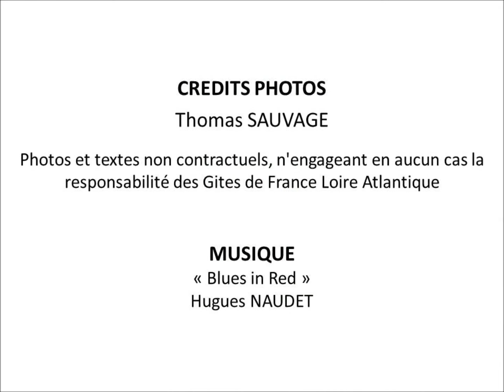Gîte de France à Pornic pour 4 personnes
Gîte 3 épis à Pornic, en Bretagne sud, pour 4 personnes :

Maison traditionnelle mitoyenne rénovée en 2014, située sur la rue de Nantes, au cœur de la station balnéaire de Pornic, à proximité des commerces, du port et des plages (environ 900 m). Autre gîte à côté (poss. de communiquer par les jardins). Jardin privatif de 300 m² (Sud) avec terrasse en bois. Salon/séjour avec cuisine aménagée ouverte, 2 ch. (1: 1 lit 160x200, 2: 2 lits 90x200), s.d.e et WC indép. Equip. suppl.: s-linge, congél. Stationnement public devant le gîte. Garage pour vélos. Compris: chauff. électrique, électricité, draps (lits faits), linge de toilette et de maison. Non-compris: taxe de séjour.
Surface : 60m²